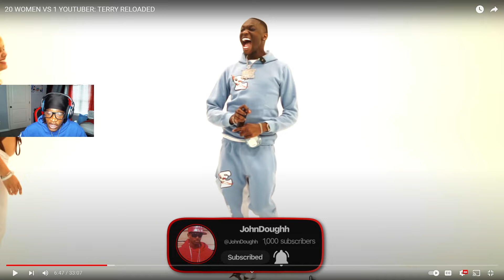MARRI REACTS TO 20 WOMEN VS TERRY RELOADED😨!!